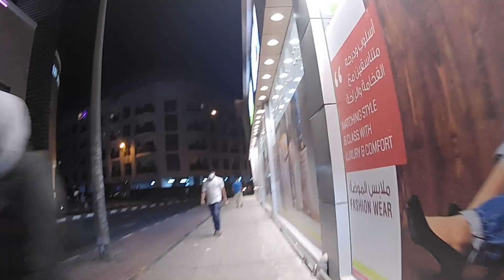New bike Lane sa Al rigga